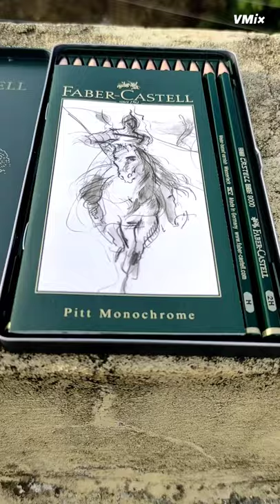FABER CASTELL 9000 PENCIL SET UNBOXING